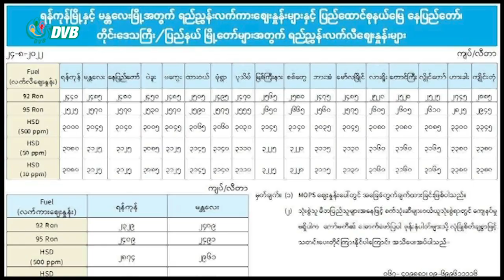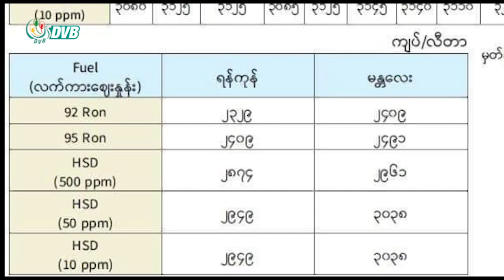DVB Digital မနက် ၁၁ နာရီ သတင်း (၂၅ရက် ဩဂုတ် ၂၀၂၂)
- အာဏာသိမ်းပြီးနောက်ပိုင်း အမျိုးသမီးဆိုင်ရာ ရပိုင်ခွင့် အခွင့်အရေးတွေ အများဆုံး ချိုးဖောက်ခံနေရတဲ့ နိုင်ငံတခုဖြစ်။
- ဖိနှိပ်မှုတွေကို ငုံ့ခံနေမယ်ဆိုရင် စီးပွားရေး ပညာရေး ကျန်းမာရေးတွေမှာ အဆိုးဆုံး အခြေနေကို ရင်ဆိုင်လာရ။